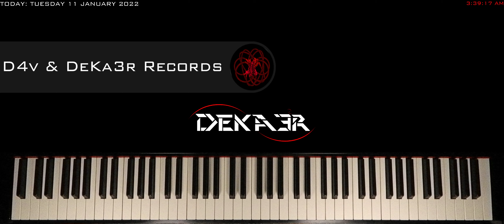🔴 IRL 🎹 EJERCICIOS para PIANO - FA sostenido Mayor - ESCALAS DOBLES en SEXTAS - 1335